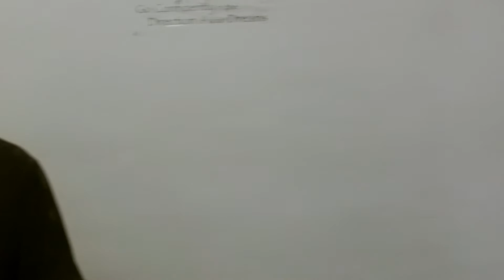11-27-11 sunday service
sunday service at living in jesus minstry church in newburgh ny 12550